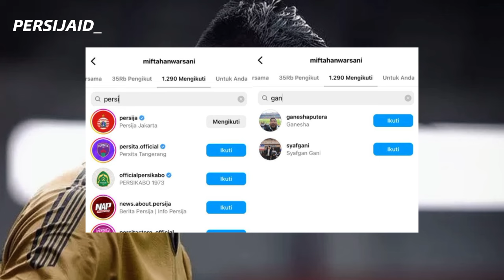🤔LAYAK❓PERSIJA GAGAL MOVE ON‼️ POTENSI DATANGKAN MIFTAH ANWAR SANI‼️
Hallo Jakmania!

Nikmati Berita terupdate dan terpercaya seputar Persija Jakarta hanya di channel persijaid_

Terimakasih yang telah kembali menonton di channel ini,dan buat kalian yang baru datang ke channel ini jangan lupa di like,subscribe,and share biar gak ketinggalan berita terbaru dan terpercaya seputar Persija Jakarta

This video may contains part of other video that is uploaded to YouTube. Therefore, it is courtesy of
Youtube and as a verified YouTube partner, we allowed to use part of other video content courtesy of YouTube under educational and news work.